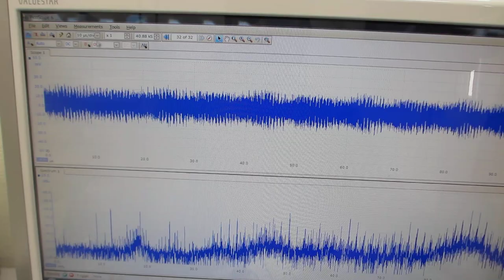線材を利用した超音波技術（スイープ発振）